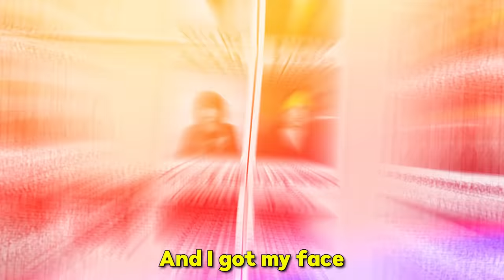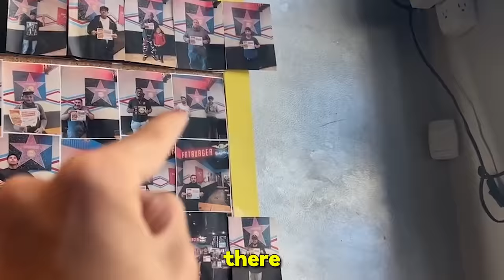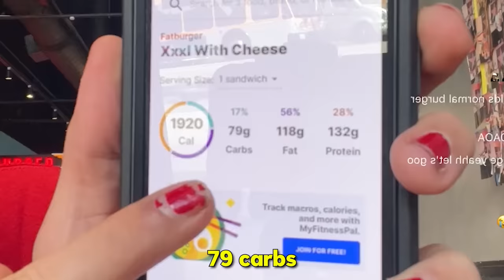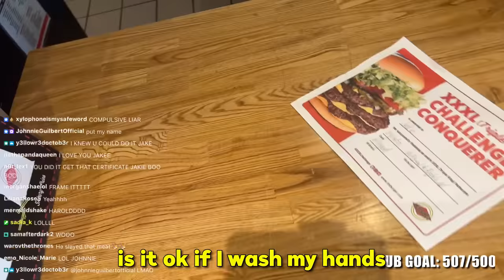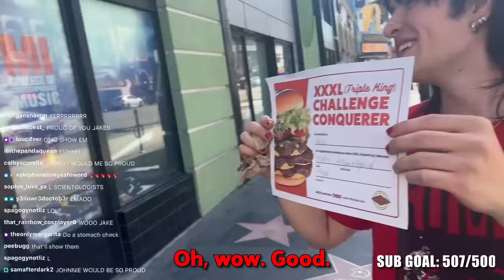I Tried the Worlds Biggest Burger Challenge..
I tried eating the triple xxxl king fat burger, can I finish it to get on the wall of fame? LETS FIND OUT! also ill rate and review it :)